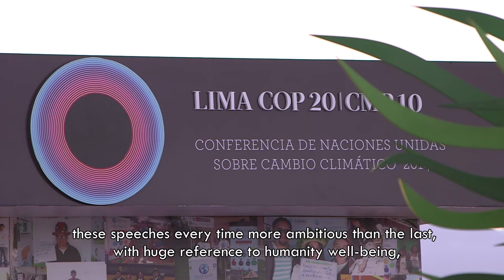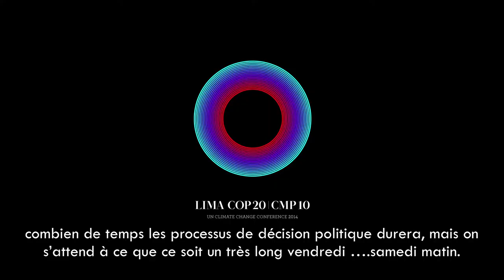COP20, time to move on / COP20, il est temps de s'activer